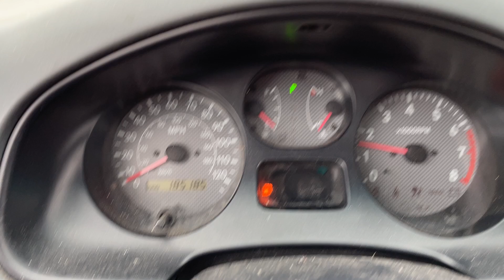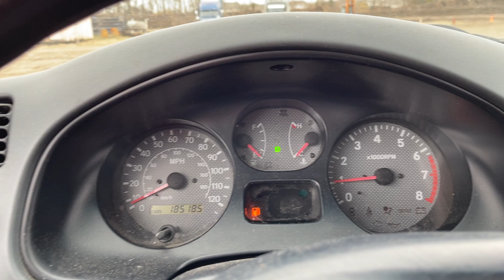1998 TOYOTA RAV4 JT3HP10V1W7097374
/ twincitiesauctions

1998 TOYOTA RAV4 JT3HP10V1W7097374